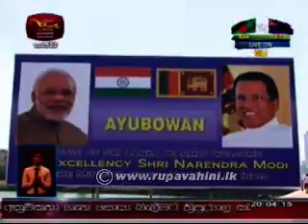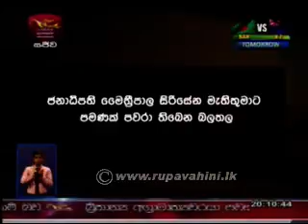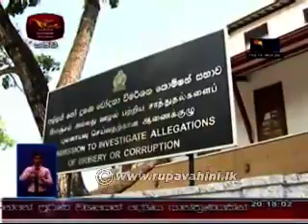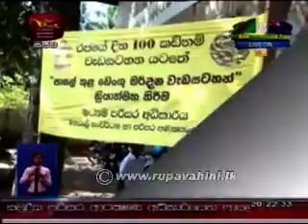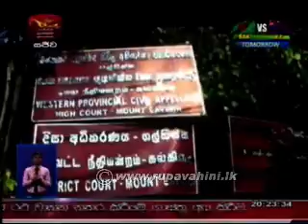Rupavahini News 12-03-2015